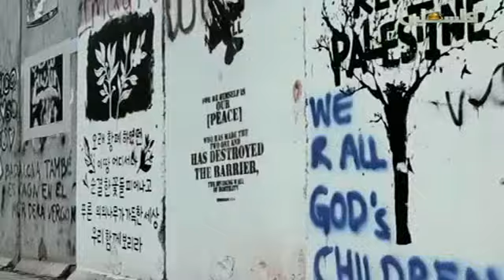لفوا الشهيد بالعلم - الفنان حافظ موسى